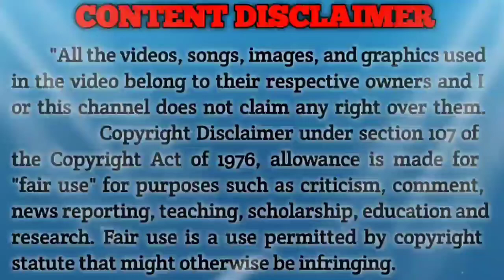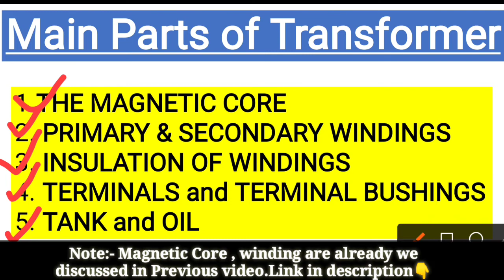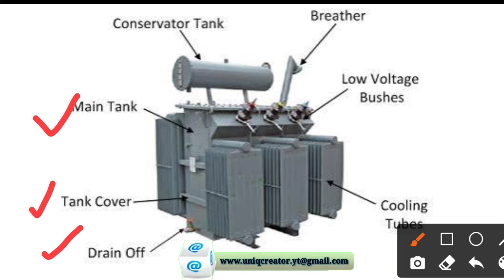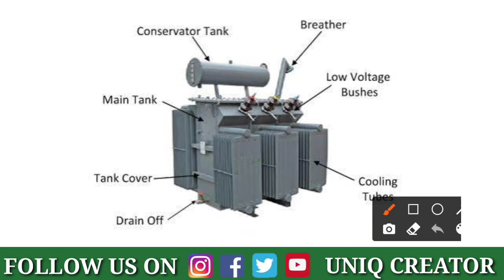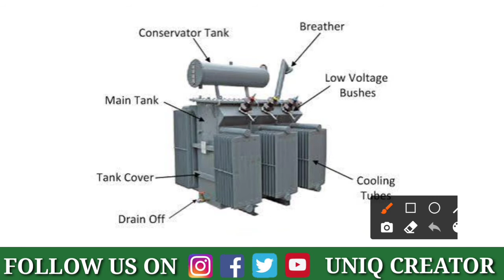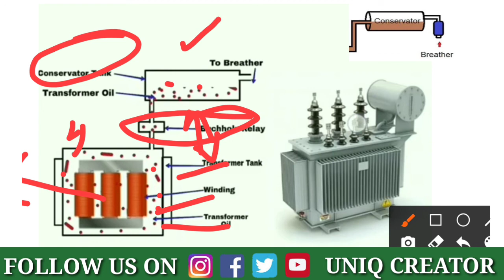Transformers | Transformer kya hota hai || Main Parts of Transformer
Aaj ki is video me hum study krenge ki Transformer kya hota hai main parts of transformer , winding of transformer etc.

Queries Covered :-
main parts of transformer and its function, main parts of transformer,
parts of transformer, transformer parts and working, transformer parts, part of transformer in hindi, transformer parts and functions, transformer parts in hindi, transformer auxiliary parts and use,
electrical,
terminal and bushing,
Basic Parts of a Transformer,
Buchholz Relay and its function,
transfomer,
Parts of a Transformer and its functions,
POWER TRANSFORMER PARTS IN HINDI,
 transformer parts name,
 transformer parts function,
transformer full details,
transformer part working,
 transformer oil name,
transformer winding,
silica gel,
breather,
transformer core,
 Conservator tank,
electrical engineer,
electrician,
3 phase supply,
 Substation,
power,
transfomer parts,

Function of Each Part:-
1. Function of Transformer Core- The core acts as
support to the winding in the transformer. It also provides a low reluctance path to the flow of magnetic flux.

2. Function of Transformer Windings - Windings are mainly used to l/0 (input & output) purpose. Primary winding is also used to produce flux and Secondary winding is used to produce electricity by cutting the flux produced by primary winding.

3. Function of Transformer Oil Tank:- Oil tank is used to contain the Transformer oil and protect the Core & Windings from outer conditions like lightning, dust, rain etc.

4. Function of Conservator Tank:- Conservator tank allow the Transformer oil to expand and contract as the temperature varies.

5. Function of Buchholz Relay Buchholz Relay is used to sense the faults occurring inside the transformer. It is a simple relay that is operated by the gases emitted during the decomposition of transformer oil during internal faults.

Your's UNIQ CHANNEL🔥🔥🔥🔥

वीडियो को Like करने का हक़ सिर्फ आपका है, जो आपसे कोई नहीं छीन सकता !😊🙏